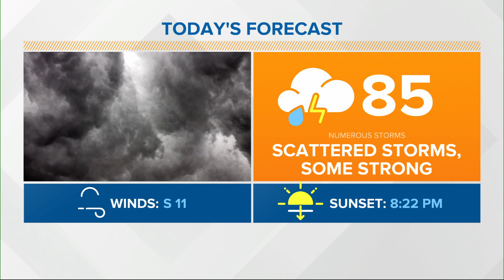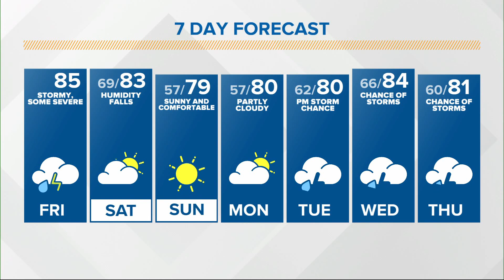Friday morning Indiana weather forecast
Kelly's forecast calls for a stormy Friday with some strong storms possible.